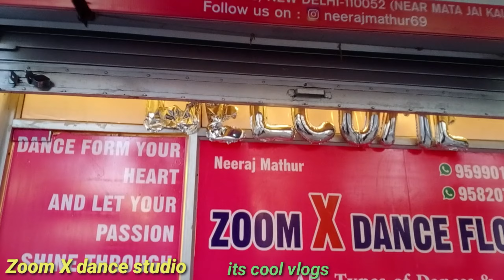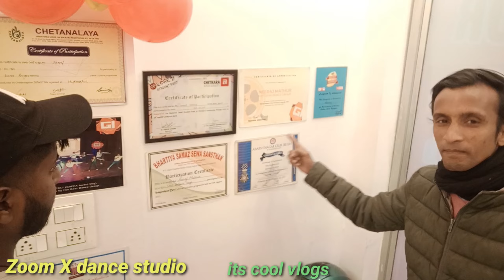Zoom X dance studio / Ashok Vihar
ram ram dosto is vlog me ap log dekhoge merr dost ki new dance class or hum log enjoy karte hua najar ayenge to ap log dekho or enjoy karo channel ko subscribe kar lena dosto

your querys

ashokvihar
dance class
danceclass
zoom x dance studio
zoomx
zoom x dance
neerajmathur
itscool vlogs
hiphop dance
contemporary dance
Salsa dance
baccha ka dance
locking popping
feel dance
Zumba dance
yoga